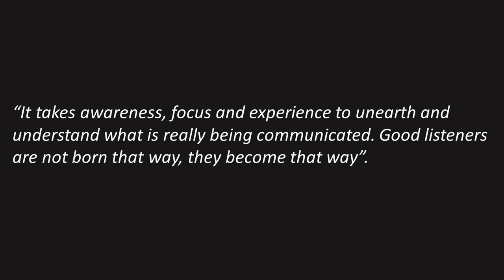Candid Reviews - E12. You're Not Listening - Kate Murphy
This video is a brief overview of the book: You're Not Listening by Kate Murphy